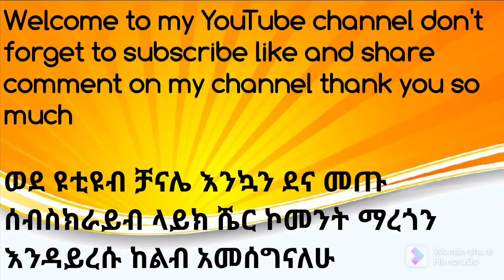አሳምነው ፅጌ ነግሮን ነው ያለፈው ክብር መስዋእት ለሚከፍሉልን ጀግኖቻችን !!!